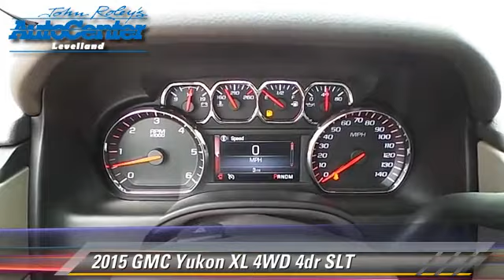John Roley Auto Center Levelland Inc, Levelland TX 79336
[DFIN:3:2987511:I:2381:5FD3EE6A:eee00d4d365a1667424a6b06d04ebec8]